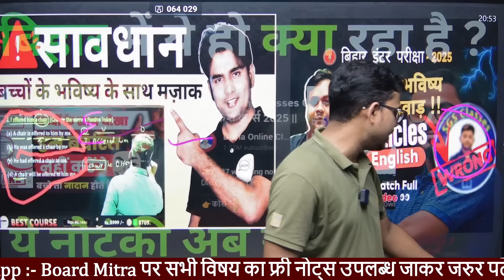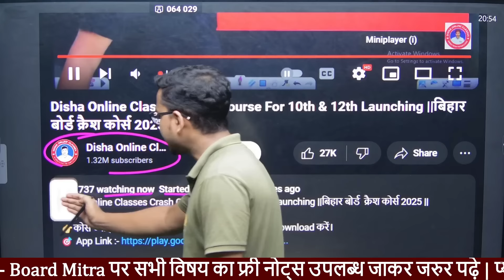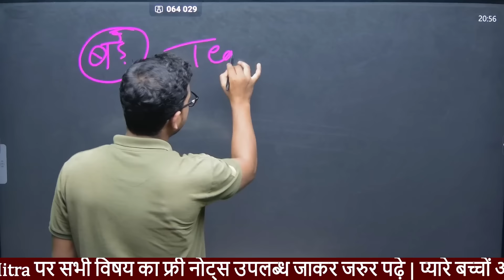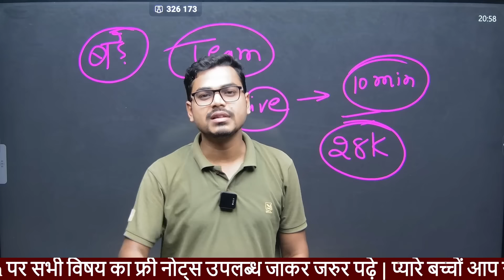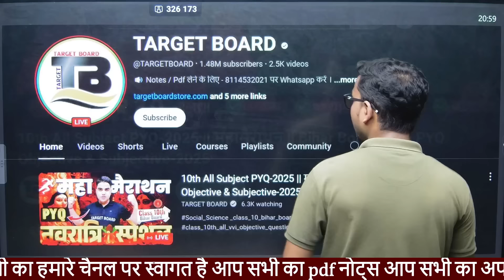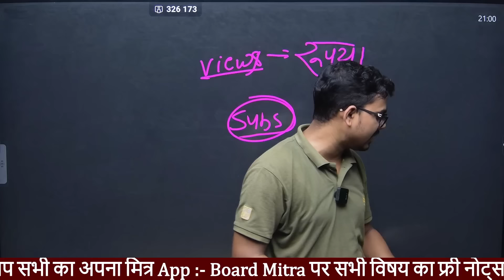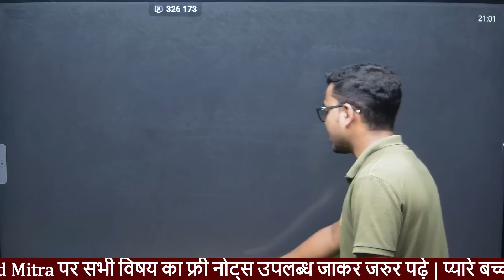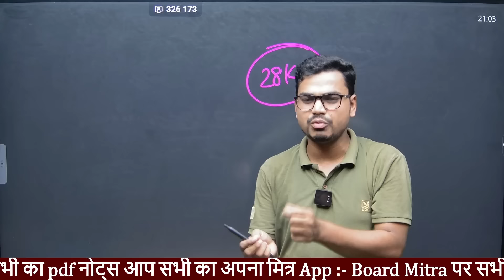कौन सही है @TARGETBOARD ya @DishaOnlineClasses |बिहार को बदनाम करके ही छोड़ोगे😱😱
Hello Dears Students Welcome to you Rahul teach

सभी विषय का Pdf Notes लेने एवं Whatsapp Group में जुड़ने के लिए निचे दिए गये नंबर पर कॉल या Whatsapp करें ||

Toppers Batch Start on
OFFLINE CLASS :-S.K SCIENCE CLASSES ARA
HEAD BRANCH :-Maulabagh Ara
Second Branch :- Near pratap School Godhna road Ara
Third Branch :- Near Gramin Bank Bachari Trimuhan Akhgaon Bazar

🔴🔊 Facebook Page से जुड़े :
🔴🔊 Telegram पर Rahul Teach  सर्च करके Group में जरूर जुड़ जाये|

🙏मेरे प्यारे छोटे भाइयों एवं बहनों 🙏
                                     आप सभी को Rahul teach के Youtube  परिवार में शामिल होने के लिए दिल से बहुत - बहुत अभिनंदन करता हूँ । यह संस्थान ऑफलाइन में अपना छाप पिछले तीन सालों से लगातार टॉपर देकर छोड़ रहा है| यह S.K SCIENCE CLASSES  Rahul teach  चैनल लगातार यह प्रयास कर रहा है कि आपको बोर्ड परीक्षा में एक Topper Student बनाया जाए,मैं आशा करता हूँ कि मेरा यह प्रयास आप सभी के जीवन में एक महत्वपूर्ण बदलाव लाएगा। आपके प्यार और विश्वास को ही मैं अपनी ताकत मानता हूँ ।।
                                                                                           धन्यवाद

Disha online classes,target board,Disha online science classes,12 target board,Sanjay sir vs prince sir,Bihar teacher controversy,Disha online classes vs target board controversy